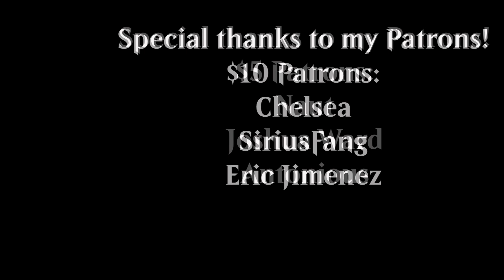Agents of Artifice | Chapter 31 [Magic Story]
Come on down to the Dicetry Discord server, where we talk Magic lore, color theory, memes, and much more!